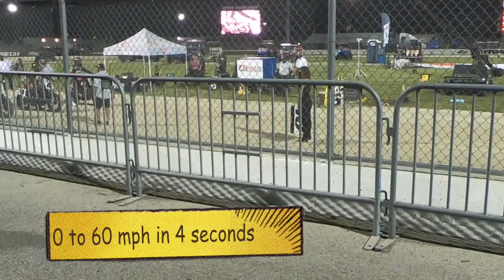Daytona Biketoberfest 2020 American Flat Track Racing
Daytona Biketoberfest fun. Through "Indian Joe" (my nickname for him since he rides an Indian motorcycle) a channel subscriber, I got a chance to hit the American Flat Track races at the Daytona International Speedway complex. Although I didn't have many filming opportunities due to the track layout, I figured I'd throw together a video for you folks to at least get a feel for the race...I personally liked the style of racing a lot!
My current Bike:
2019 Harley Davidson Road Glide Special
My last bike:
2017 Harley Davidson Softail Slim, bought stock and "blacked out"
My gear:
Helmet, Shoei Full face "Brigand"
Riding shirt, Street and Steel
Vest, Milwaukee Leather with Concealed pockets
Gloves, Speed and Strength
Boots, Red Wing
Tank Bag, Biltwell
Handle bars by KST Kustoms
Sissy Bar bag for long traveling, Biltwell (thx SMAK)
Sissy Bar: Siouxicide Choppers
Phone mount: by Ciro 3D
Mobile camera: Two GoPro Black 7 cameras, GoPro mic adaptor, Lavalier octopus microphone
Other Camera: Canon 80D
Computer: MacBook Pro
Processing: Final Cut Pro X, and mTuber2